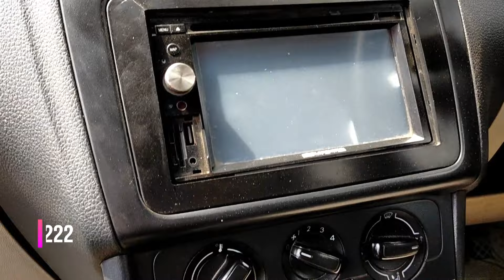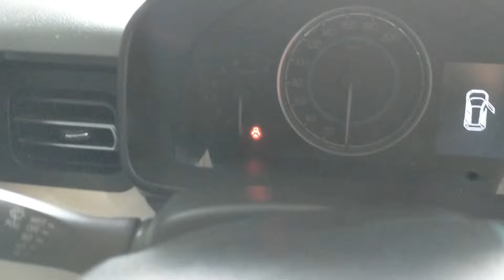used Ignis | used Alto | used swift | used jazz | used terreno | used Polo | used nano | used kwid.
CITY CARS NEAR OMNI BUS STAND LAXMIPURAM BUS STOP GANDHIPURAM COIMBATORE CONTACT :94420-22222

TN 60
Honda jazz
2016
Diesel
Single owner
13,000km done
V model top end
Dual air bag
Abs
Alloy wheel
Company service record
Price:6.40 lakhs

SWIFT DZIRE
2017
TN 74
Petrol
Automatic
VXI
Airbag,abs
second owner
19,000km done

Datsun redigo
2019
Single owner
28,000 km done
Price:3.70 lakhs
On road price 5.40 lakhs

Wagon r
2003
Brand new tyres
Unused stepney
Fc and insurance current till 2023
Artificial leather steering
A/c power steering
Price:1.60 lakhs
Km 80,000 run
Company service record in aadhi maruthi

Alto 800   TN 38 CT 0684
2019
Single owner
7,000 km done
Lxi
Showroom condition
Price:3.85 lakhs

SWIFT TN39 3000
Fancy number
VDI
2008
DIESEL
SECOND OWNER
1.30 km done
Power windows
Price: 3.35lakhs company service record

Polo TN 38 Bm 5753
Diesel
Coimbatore registeration
2012
Second owner
Trendline
Km:1.30  driven
Price:3.65L

Jazz Automatic TN 57 BZ 0088
Petrol
Fancy number
Km:22,000 driven
2017
Single owner
V model
Dual air bag
Abs
Alloy wheel,steering controls
Motorised mirror
Paddle shift
Price:6.65 lakhs
On road price:10.60 lakhs

Jazz TN 38 CM 0481
2018
Diesel
Manual transmission
Km:27,000 driven
Single owner
V model
Dual air bag
Abs
Motorised mirror
Alloy wheel,steering controls
Price:7 lakhs

Swift TN 01 AL 2801
2010
Petrol
Km:77,000 driven
Second owner
Lxi to vxi converted
Added power windows
Price:3.55L
Company service record

Nissan Terrano TN 57 AL 5499
2014
Diesel
Single owner
1.20 km driven
Dindugal registeration
Airbag
Abs
Motorised mirror
Price:5.30L
Ex showroom price:12L
Company service record

Ignis 1.2 litre TN 66 Y 2652
Dual tone colour
Blue and black colour
Manual
2018
Petrol
75,000km driven
Alpha top end model
Dual airbag
Abs
Alloy wheel
Steering controls
Motorised mirror
Price:5.65 lakhs
On road price:8.50L

Ignis 1.2
Automatic transmission
2018
40,000 km driven
Dual airbag
Abs
Alloy wheel
Steering controls
Motorised mirror
Price:6.20 lakhs

Hyundai Grand i10 Tn 70 L 2062
Diesel
2014
Asta top end model
Single owner
Hosur registeration
85,000 km driven
Dual air bag
Abs
Key less entry
Push button start
Alloy wheel
Steering controls
Motorised mirror
Price:4.85L
On road price: 8.50 lakhs

Alto TN 37 BE 3466
2009
Second owner
60,000 km done
Lxi
Brand new tyres
Artificial leather seats
Maintenance with company service record

Ritz TN 19 A 3668
2010
Vdi
Diesel
Second owner
74,000km done
Abs
Alloy wheels
Power windows
Central locking system
Price:2.75L

Nano
2019
Automatic transmission
Single owner
Xta top end varient
Power windows
Power steering
Ac
17,000 km done
Showroom condition
Price2.85L

Swift  TN 66 M 3956
2014
1,50,000km driven
Single owner
ZDI
Dual air bag
Abs
Alloy wheel
Steering controls
Automatic climate controls
Full Option
Price:5.25 L

TATA TIAGO TN 40
2018
Diesel
1.05 REVOTORQ XM VARIENT
Single owner
30,000km driven
Mettupalayam registeration
Power windows
Abs
Price:4.80L
On road price:7.50L

Ertiga
2013
Diesel
Single owner
1.20 km driven
Zdi
Dual air bag
Abs
Alloy wheel
Steering controls
Brand new tyres
Price:6.90L